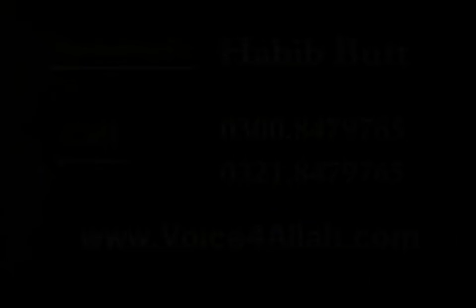Kashf-ul-Mahjoob 8 Of 8 By Prof. Ahmed Rafique Akhtar